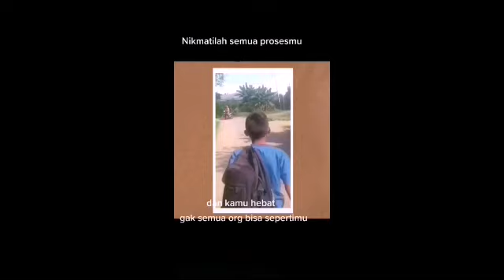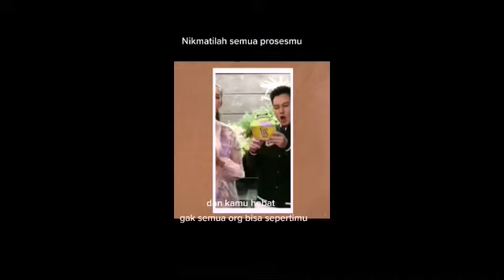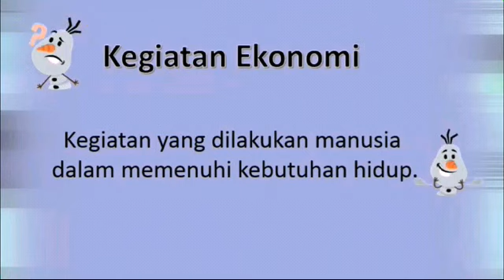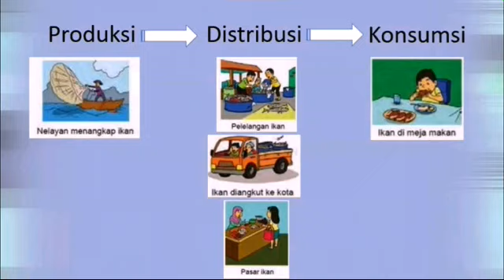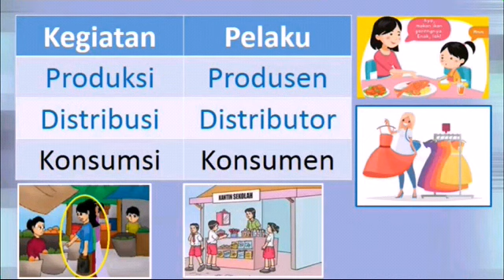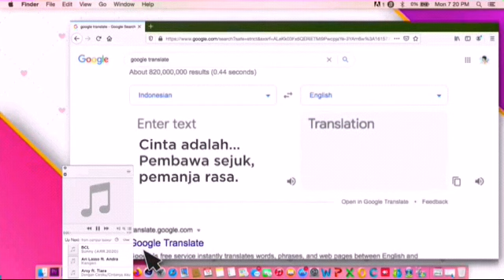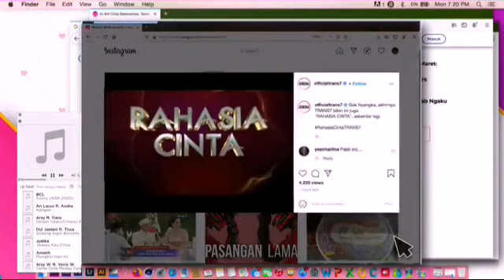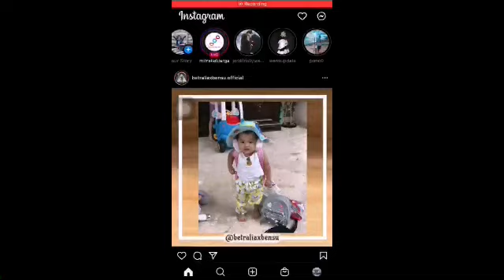Onyo ikut shoting kakakberadik podcast